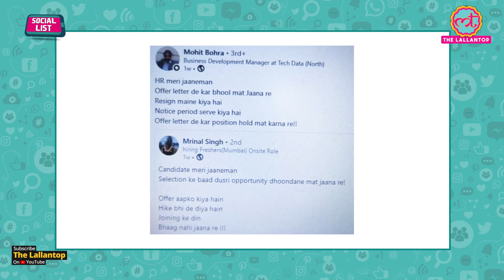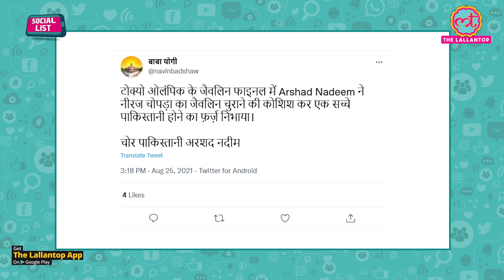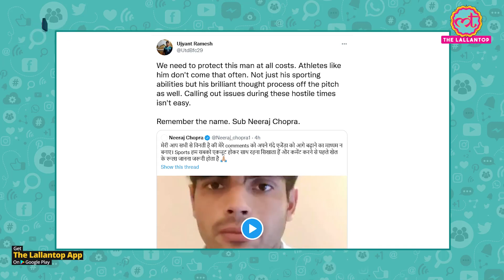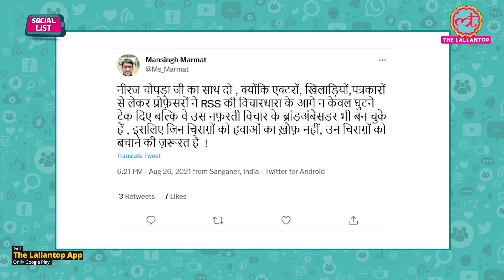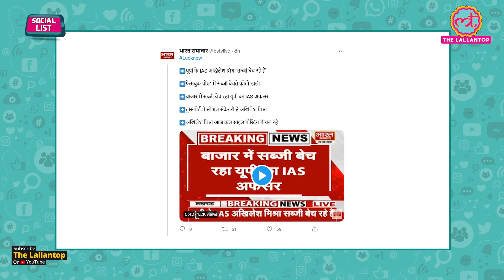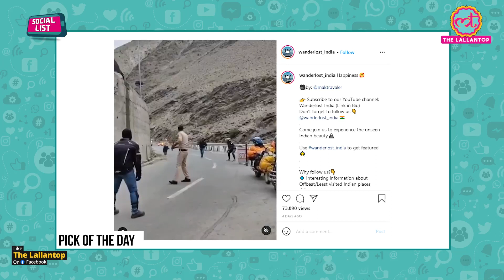Social List : Neeraj Chopra ने Arshad Nadeem का सच बताया, UP केIAS अफसर की सब्जी वाली फोटो Viral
In thi episode of Social List, Ashish Mishra talks about Olympic gold medalist Neeraj Chopra. On Thursday he clarified that fellow javelin thrower Arshad Nadeem of Pakistan was not tampering with his spear before his first throw at the Tokyo Olympics. Neeraj Chopra posted a video on social media and said that anyone can use anyone’s javelin; there is no specific rule about it. “Arshad Nadeem was not tampering with my javelin. He was just practicing for his throw, and nothing else,” clarified Neeraj. “We keep our personal javelin during the event, and anyone can use it. There is no specific rule about it,” said Neeraj. A  video has surfaced on social media purportedly showing a group of men enjoying liquor and snacks inside a Delhi jail. The 24-second video shows four men inside a police lockup, sitting on a mattress' surrounded by liquor, chips and other food items. The men are also seen talking on the phone and smoking. According to reports, among the men seen in the video are jailed gangsters Rahul Kala and Naveen Bali, who were previously arrested in murder and extortion cases and are presently lodged in Tihar's Mandoli jail.